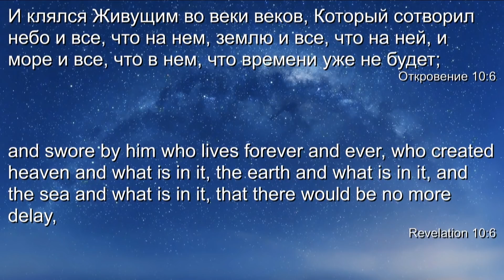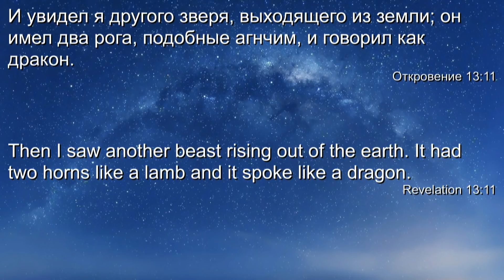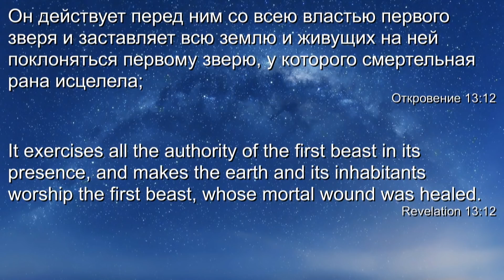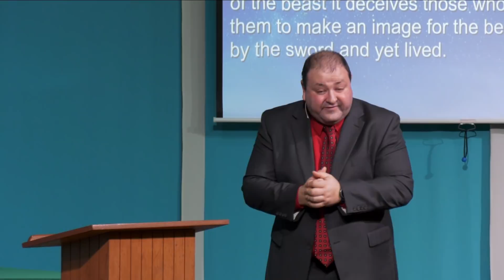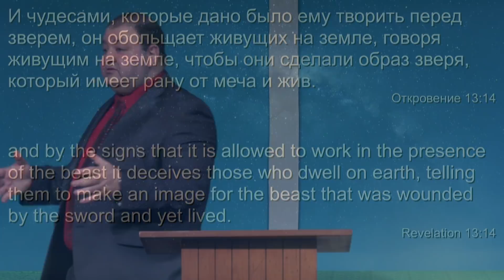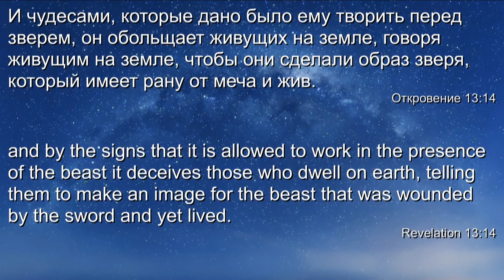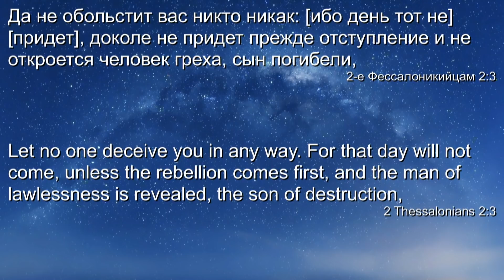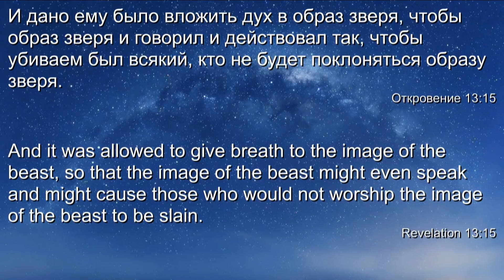2017 год и события последнего времени. – Проповедь Александра Болотникова 27 января 2018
Центр духовного просвещения, Bellevue WA